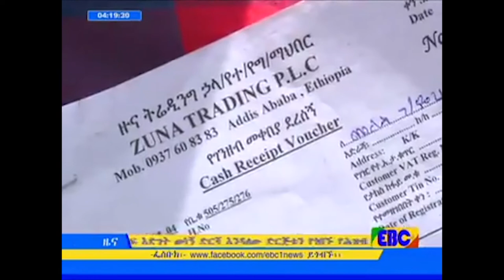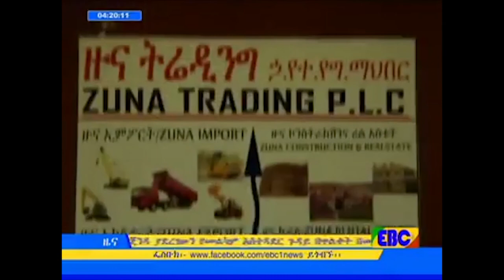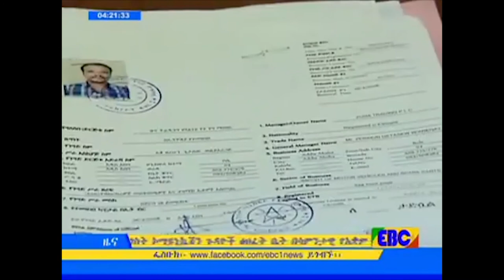EBS እና EBC በተሳሳተ ማስታወቂያ 22 ሚሊዮን ብር በላይ እንዲከፍሉ ተወሰነባቸው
ሁለት የቴሌቭዥን ጣቢያዎች የተሳሳተ ማስታወቂያ በማሰራጨት በሚል ከ22 ሚሊዮን ብር በላይ እንዲከፍሉ ተፈረደባቸው፡፡